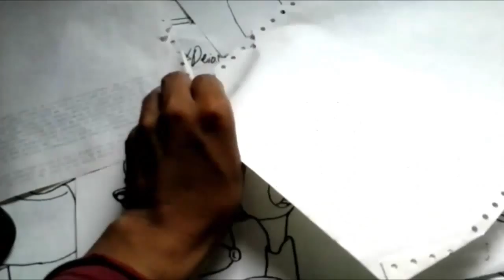Mira Y Animate a Dibujar a MODERCAI XDEIOS